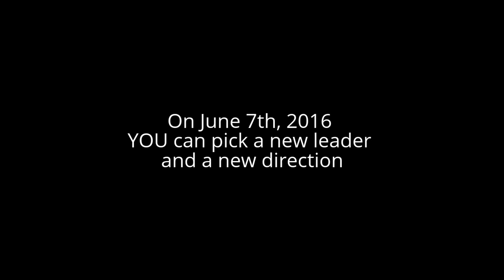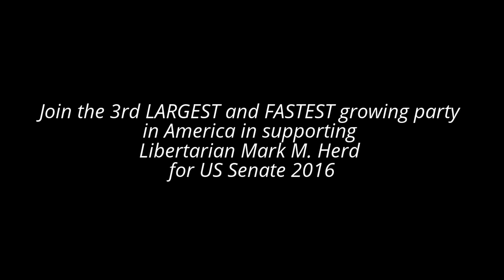Kamala Harris Interview ? Vote Libertarian Mark M. Herd for US Senate 2016 (CA)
Stop Kamala Harris and vote for Libertarian Mark Matthew Herd for US Senate 2016 (CA) Please post all over the internet if you're sick of BUSH and OBAMA!